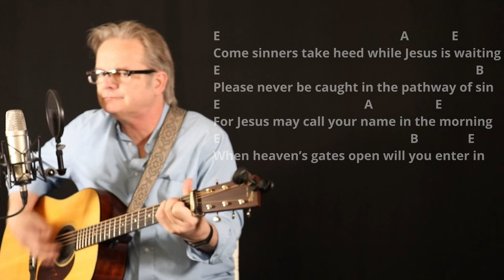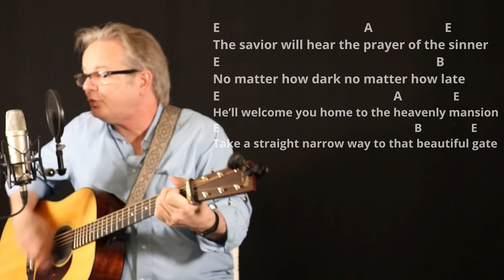How I Play "Have You Someone in Heaven A'waiting" on Guitar - with Chords and Lyrics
Hi, I'm Lee Ladensack. I've been playing these old-time gospel songs in church for our bluegrass service since 2004, and now I want to share my song sheets with you. If you love singing and playing gospel music on your guitar, you'll find the chords and lyrics for the song "Have You Someone in Heaven A'waiting" in my Gospel Book #3 for Guitar. This book includes chords, lyrics, intro chords, and chord diagrams for 50 of the most popular and beloved gospel songs.